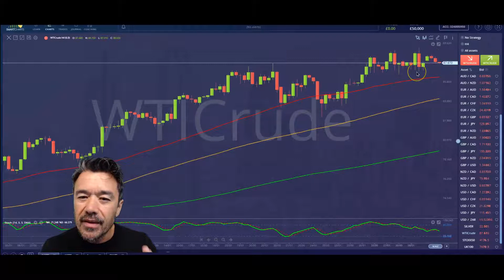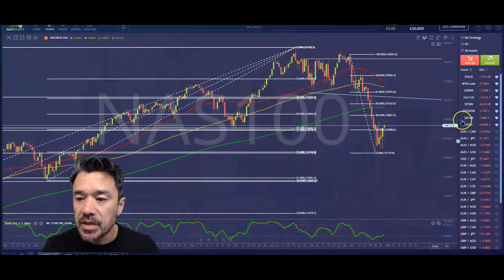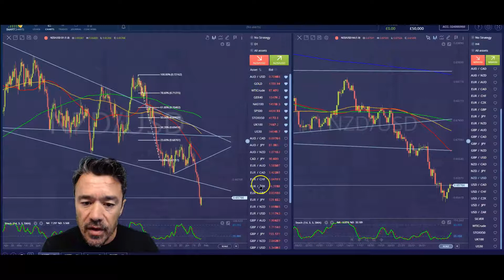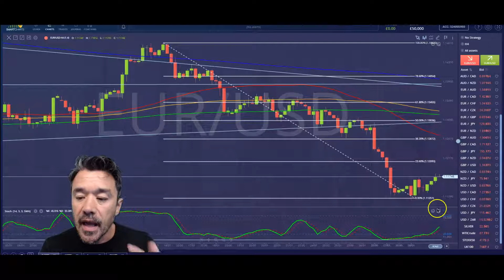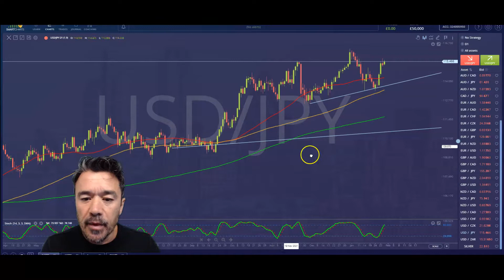Stock markets & gold to crash again? WTI crude may have topped.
Emini S&P MARCH now stuck in a 170 tick range range from 4280/60 up to very strong resistance at 4425/45 - shorting this level keeps working & eventually I think we will break to the downside but keep scalping the levels in the mean time.

Nasdaq MARCH holding first resistance at 14400/450 with a high for the day again on Friday, in what I think is a bear trend & therefore eventually we will break lower.

Emini Dow Jones MARCH also very volatile of course.

Update daily at 07:00 GMT.

Today's Analysis.

Emini S&P shorts at resistance at the 200 day moving average & strong resistance at 4425/45 keep working. If you are scalping watch the levels of 4410/00, 4360/50 & also 4310/00. Below here re-targets 4270/60 before a test of the best support at 4200/4180. Bulls must defend this level or we are staring at a test of 4000. I think they will fail eventually. Will be interesting to see the monthly candle on the close on Monday . Just be aware that a break lower  targets 4145/25 & 4090/80, probably as far as 4055, just to get started.

Gains are likely to be limited with resistance at 4350/60, 4400/10 & of course very strong resistance at 4425/45. Shorts need stops above 4465. If we unexpectedly continue higher look for 4510/20.

Nasdaq outlook remains negative in my opinion despite the fact that we keep bouncing to first resistance at 14400/450. A break higher this time can retest 14660/690. I really do not expected further gains but there is very strong resistance at 14800/850.

Shorts at first resistance at 14400/450 target 14180/160, perhaps as far as 13950/900.  Further losses obviously can retest 13750/700. However I would not rely on this holding a second time. A break lower is a sell signal targeting 13490/460, perhaps as far as 13400/360. Eventually we could meet an excellent buying opportunity at 13000/12900. Longs need stops below 12700.

Emini Dow Jones minor support at 34000/33900 but below here can target 33600/560 (a low for the day here on Friday), perhaps as far as 33350/300 before best support for today at 33050/33000. I do not think this will hold for long. Be ready to sell a break below 32900 targeting 32700 & probably as far as the best support for this week at 32500/300.  Bulls must defend this level or we could see a test of 31000.

Minor resistance at 34200/250 & 344500/550. Above 35650 look for 34900/950.